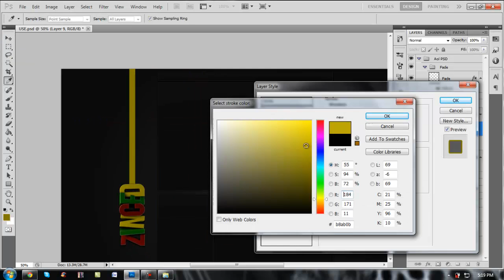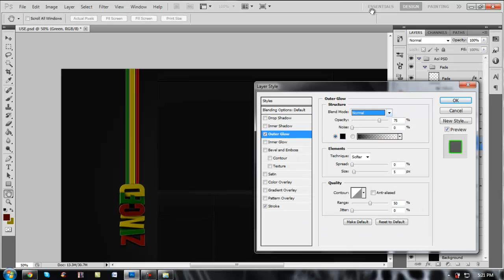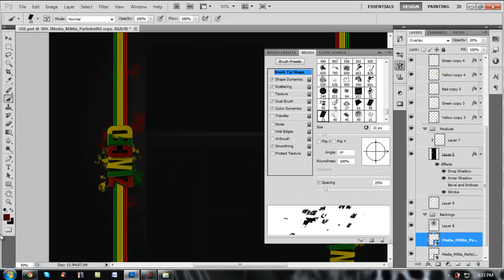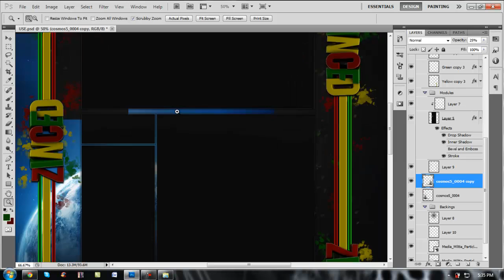Speed Art || Personal Background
I made this speed art for my self today because I haven't made GFX in a while and my channel was lagging.